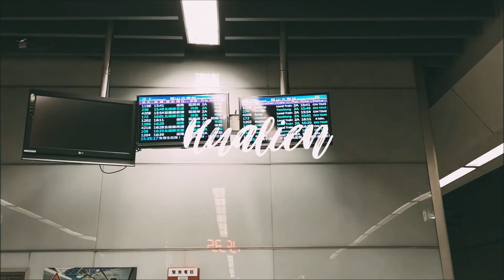Hualien | Taiwan's Hidden Gem